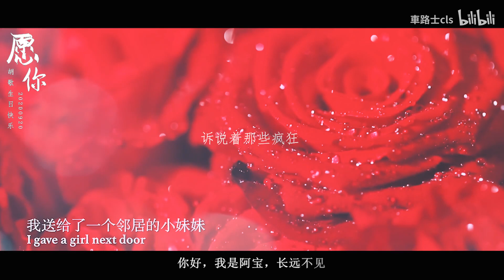【胡歌Hu Ge】【2020生贺】愿你成为自己的太阳 BY 車路士cls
祝胡歌生日快乐！